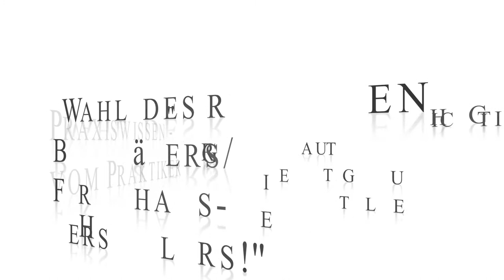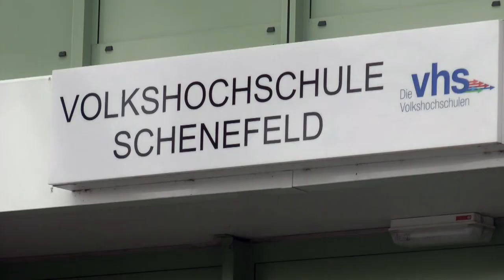Wissensvideo 49 Fertighaus Baufinanzierung Hamburg unabhängiger Finanzberater Hamburg